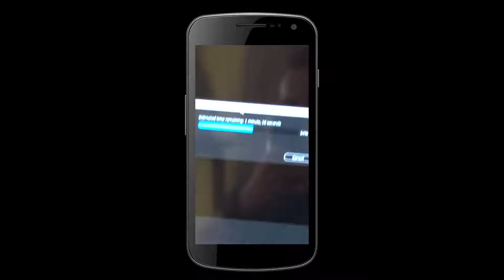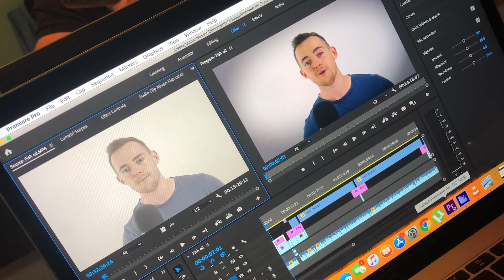My Alcohol Transformation Story - Quit Drinking Motivation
🍺✅Get My Free “Control Alcohol Using First Principles Thinking” Video Training Here (2022 Version)

Guys, in this video, I share with you my alcohol transformation story. It took a lot of time to create this video and I really hope you find massive value.

🎭 SOBERCLEAR COACHING PROGRAM! We're open for enrollment! Schedule a FREE consult to see if we're a good fit! (Spots are limited):

Transcription:

To say I’m here, next to one of the most beautiful waterfalls in Thailand is nothing short of a miracle.

Alcohol systematically destroyed every single area of my life. And now, I’m living my dream…

I’m Leon, and this my alcohol transformation story…

If you had met me 487 days ago, you wouldn’t have recognised me...

My life had spiralled out of control, yet again, due to alcohol. I had hit what they call “rock bottom”.

See, the thing is, I don’t drink like a “normal person”. Every time I drink, I take myself into oblivion. I get totally black out drunk.

Sometimes I feel as though I’ve been at war with alcohol my entire adult life…

I’ve been riding this rollercoaster for about 10 years. I’d have some periods of sobriety, and other periods where I’d be going out 6 nights a week.

Unlike most people, I don’t have an “off” button. I just keep drinking and keep drinking.

I’ve been to NA and AA in the past, but I kept it to myself.

Most of my friends had no idea of the extent of my problem. I was a master at hiding it.

During my last stint of sobriety, I had managed to sort my life out and build a personal training business.

Sadly, I relapsed, and 9 months later I had destroyed absolutely everything I built whilst sober.

My business collapsed, I got a job in London in recruitment for 6 weeks and quit, I tried to start personal training in London but couldn’t hack it and had to move back to Oxford to stay at my friend’s room whilst he was on holiday.

Every morning would be the same. I’d wake up hungover and regret the money I had wasted, the texts I had sent and wondered how I could escape this vicious cycle…

Whilst I was in Oxford, I started working in a restaurant again…

And still, the drinking continued.

Every night, I’d get paid and go straight to the bar…

One night, after way too many drinks and some other substances, I fell asleep at the later hours of the following morning…

After waking up that morning, I was a broken man.

I was truly broken. Financially, spiritually, physically. I looked like shit. I was shit.

I realised that I had to change everything. I couldn’t keep going on like this.

Without sounding like a narcissistic douche, I always knew deep down, that I was meant for something special in this world. The one thing holding me back was alcohol.

It had to go. This was it.

I packed in the drinking and managed to transition out of the restaurant and get my foot back into a gym as a personal trainer once again.

I started putting the work in…Big time. I was in the gym 10-12 hours per day, talking to people and getting my name out there.

I ended up getting around 18 clients after 12 weeks and was making some good profit.

I was learning more and more about business and coaching and was feeling amazing. I felt like I had been given a new lease on life.

I could say I almost felt superhuman. With the alcohol gone, I felt like I could achieve anything.

I’m like two totally different people when I drink. It’s the only thing that truly holds me back…

Anyway, after getting into a good place in the gym, I realised that I really could do anything.

One of my dreams had always been to move to Asia and work online…And now I had gotten rid of the alcohol, I realised I could truly do it…